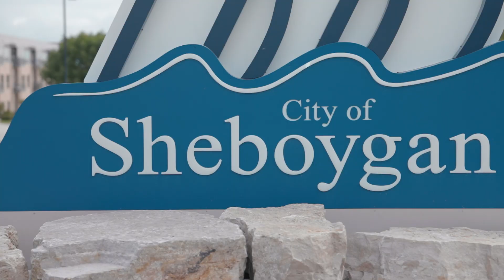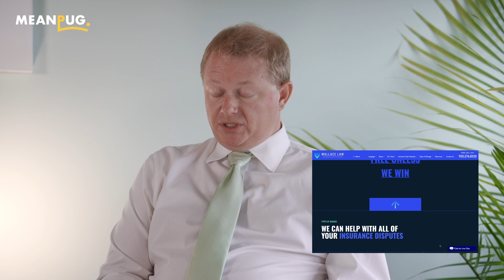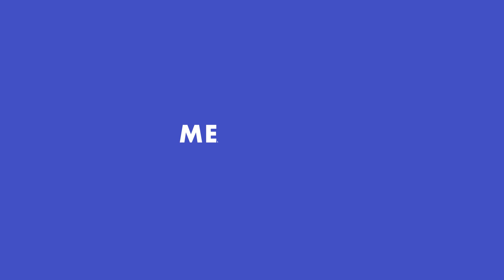Discover why Wallace Law chooses MeanPug Digital as their trusted partner! 🌟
In this heartfelt testimonial, Justin Wallace shares his experience collaborating with MeanPug Digital, a cutting-edge digital marketing agency. From web design and SEO optimization to social media strategies and online advertising, MeanPug Digital has been an invaluable asset to Wallace Law's success.

Listen to Wallace Law's Founder as he speaks about the exceptional results, increased online visibility, and the tangible impact that MeanPug Digital has had on their law firm's growth. If you're seeking a digital marketing partner that delivers results, this testimonial will showcase why MeanPug Digital is the right choice for your business.

Join us in celebrating this successful partnership and get inspired to take your online presence to the next level with MeanPug Digital.